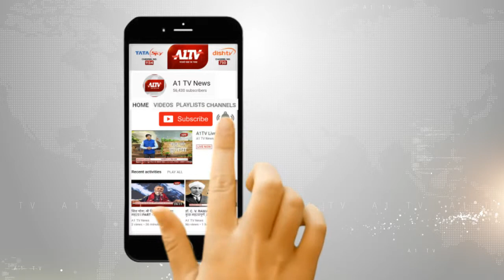जयपुर : सरकारी स्कूलों में 24 जून से प्रवेशोत्सव का दूसरा चरण | A1TV News